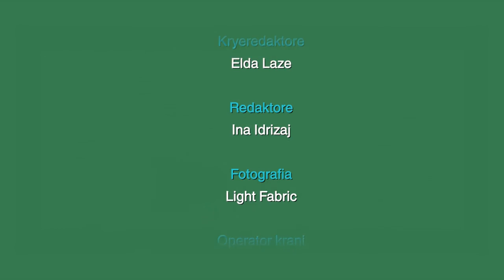FUN DAY 14032016